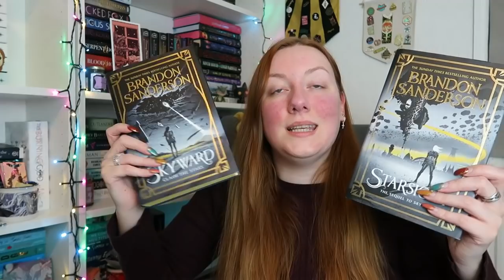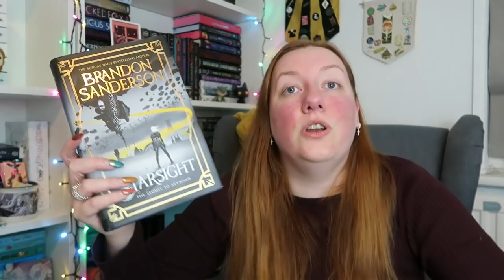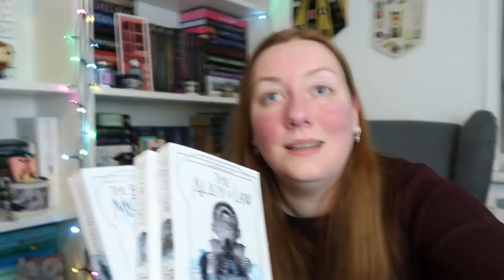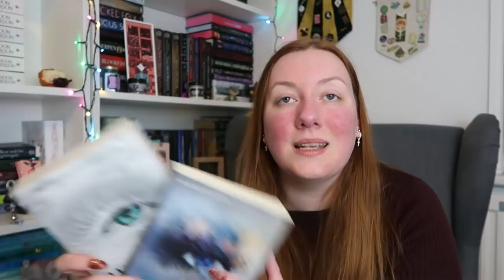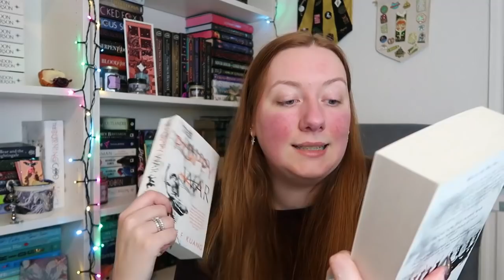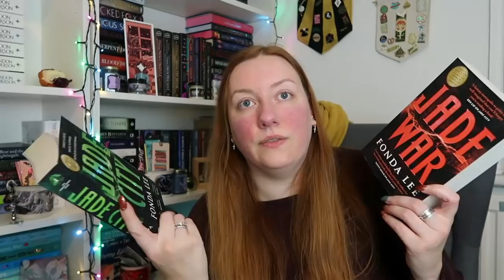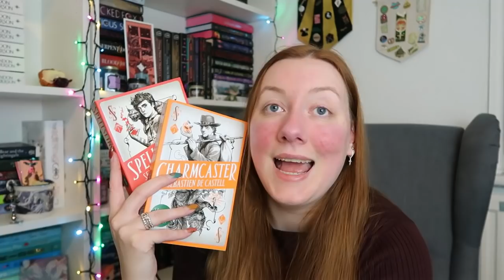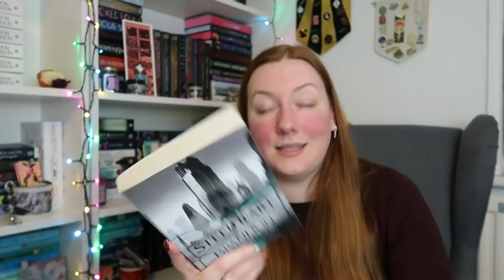TOP 10 PRIORITY SERIES | Vlogmas Day 6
Vlogmas day 6 - Top 10 Priority Series - the series I'm looking forward to getting to in 2022.